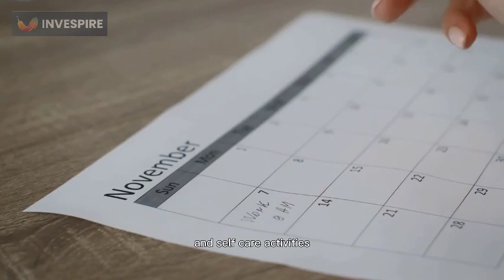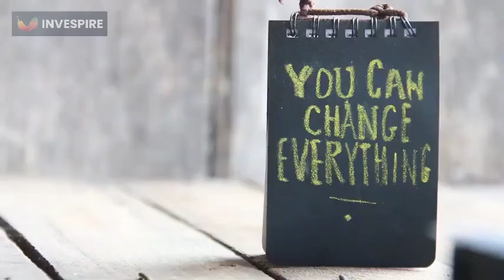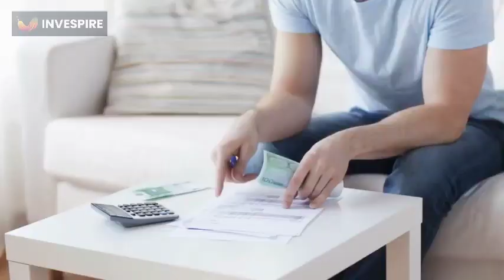The Secret To Finding Balance In Your Life and wealth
In this video, we'll be sharing the secret to finding balance in your life and wealth. Many people struggle to find balance between their personal and professional lives, often at the expense of their health, relationships, or financial stability. However, with the right mindset and strategies, it's possible to achieve balance and abundance in all areas of your life. We'll cover topics such as time management, prioritization, self-care, and financial planning, and provide practical tips and exercises that you can use to create a balanced and fulfilling life. By the end of this video, you'll have a better understanding of the key factors that contribute to balance and wealth, and how to integrate them into your daily routine. So, whether you're feeling overwhelmed and stressed, or simply looking for ways to improve your life, this video is for you. balance wealth success mindset selfcare financialplanning time management